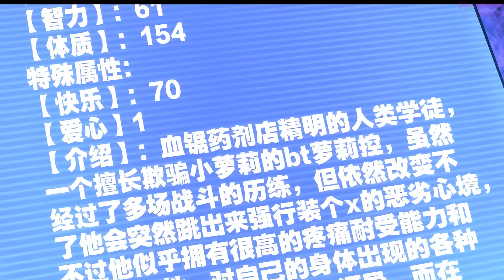Creepy Isekai Pharmacist (9)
Potion shop, farming in another world anime, manga explained. Isekai Doctor Shop anime recap. Dark ISEKAI Comedy.

Isekai recap
Anime recap
Manga
Manhua recaps
Webtoon/ Webcomic